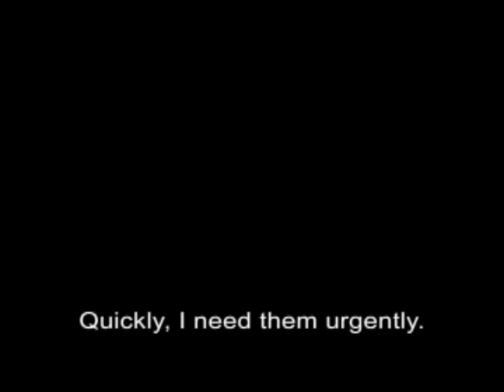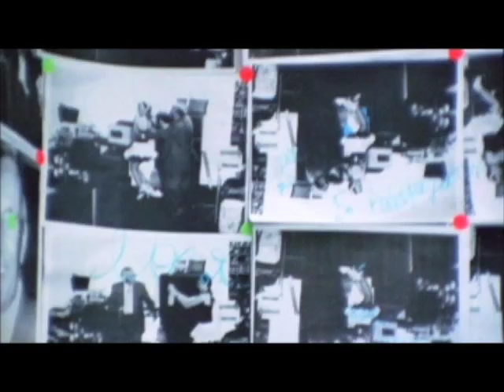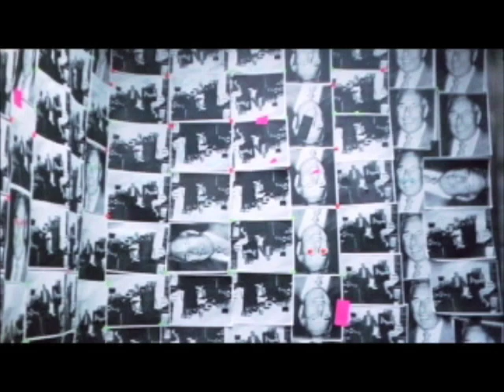Cuarto ∂§•∞ç¾ (linear version)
Mari works at a dull office and leads a mundane life in order to fit in. When she is sent on an errand to an impossible to find room, she discovers Bic instead. With his help she realizes that nobody truly fits in, and it's best to be yourself and stand out.

(Linear cut)